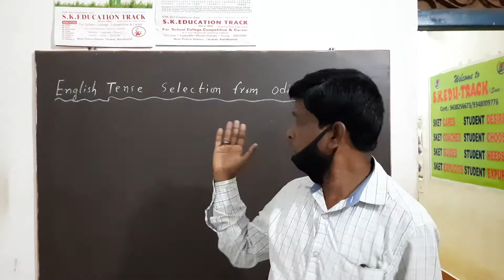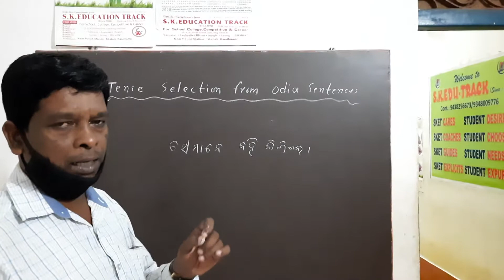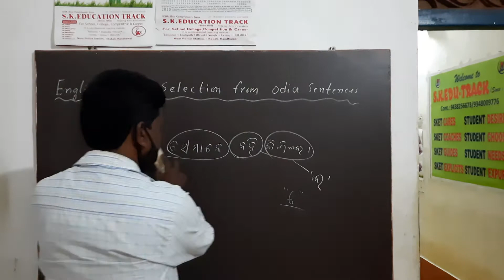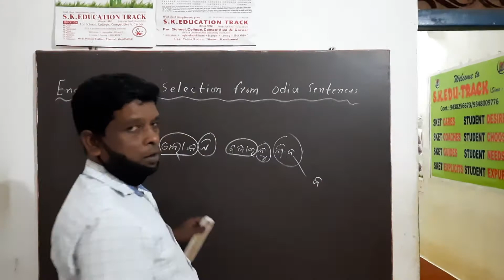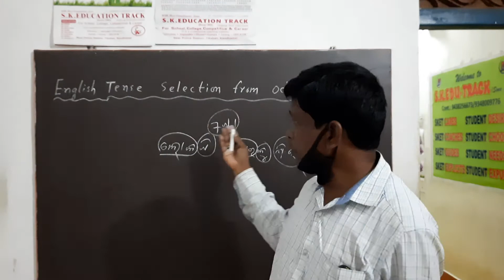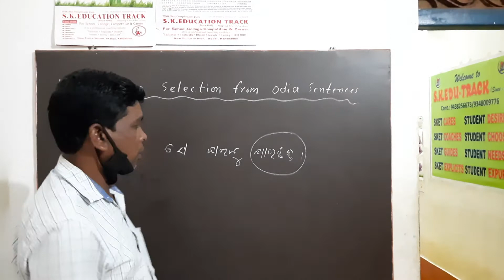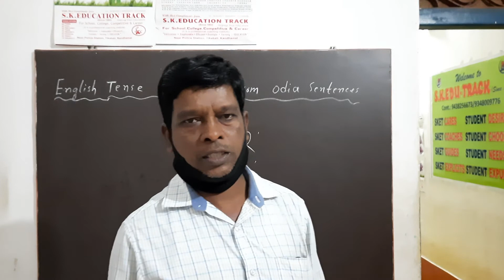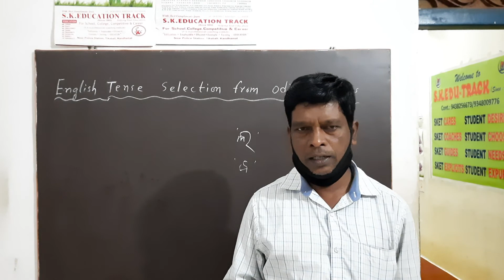# English Tense Selection Tricks From Odia Sentences|| By-S.K.EDU-TRACK👌👌👌👌👌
English Tense has a lot of Tension but we provide a lot of tricks to track the Tense Promotion.
We present the tricks from our  Teaching Experiment and Experience.